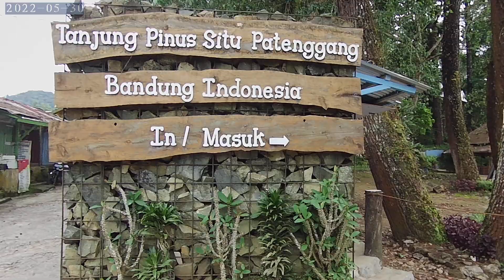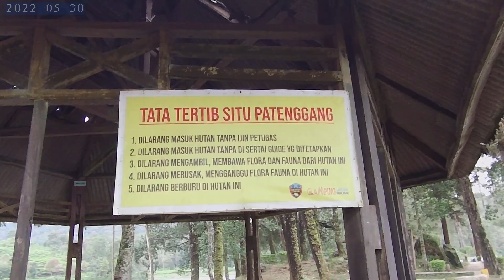Situ Patenggang Bandung 2 Jawa Barat Indonesia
Situ Patenggang Bandung 2. Bagian dari perjalanan dari Bandung ke Pangandaran lewat jalan pantai Selatan Pulau Jawa.